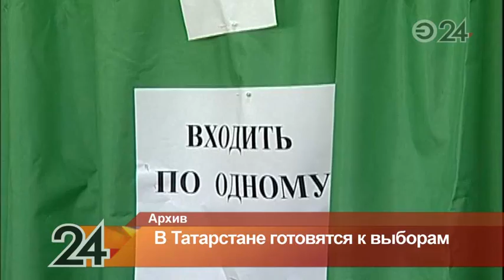В день выборов в РТ откроются 417 избирательных участков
417 участков откроются в республике в день выборов, при этом камеры установят лишь на тех, которые будут работать в Казани. Выборы в Государственную думу пройдут 18 сентября.